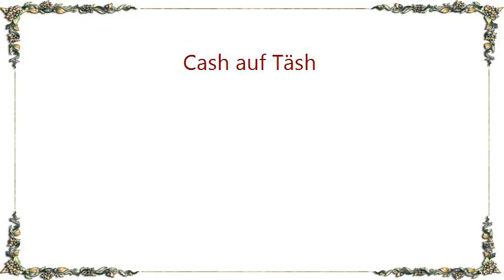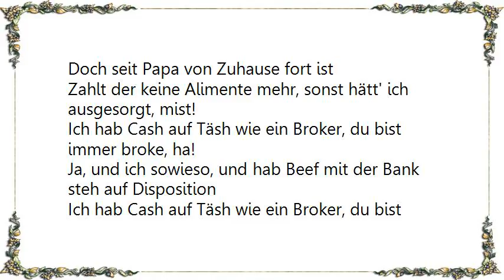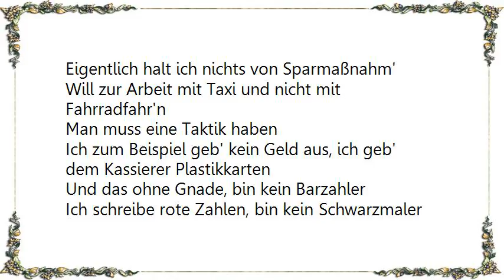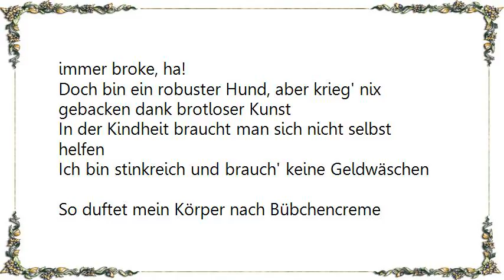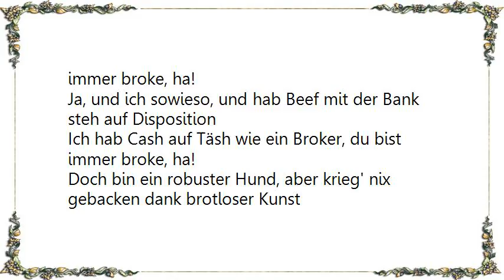BattleBoi Basti - Cash auf Täsh Lyrics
[Lyrics BattleBoi Basti - Cash auf Täsh]
Hände hoch! Öffne die Kasse, schnell
Schon hab ich die Hosen voll, voller Taschengeld
Alle ander'n sind arm, ich hab 'n Handelsvertrag
Heißt, ich kann mir alles leisten, solang Mama bezahlt
Oma legt mir keine Stolpersteine in den Weg
Besucht sie uns, kann man in meinen Augen Dollarzeichen winken seh'n
Endlich ist Kindertag!
Egal, welcher Verwandte Geburtstag hat, Geschenk krieg ich immer was
Bleibe ein Nimmersatt, was das ganze noch schlimmer macht
Ich hab von der EC-Karte meiner Mama den PIN geknackt
Gut, dass die kein' Schimmer hat, hoffentlich nimmt die das
Nicht persönlich, würd ich mehr kriegen, hätt' ich das nicht mehr nötig
Dreht mein Elternhaus den Geldhahn auf
Hab ich Kohle im Überfluss und mach mit Schule früher Schluss
Doch seit Papa von Zuhause fort ist
Zahlt der keine Alimente mehr, sonst hätt' ich ausgesorgt, mist!

Ich hab Cash auf Täsh wie ein Broker, du bist immer broke, ha!
Ja, und ich sowieso, und hab Beef mit der Bank steh auf Disposition
Doch bin ein robuster Hund, aber krieg' nix gebacken dank brotloser Kunst

Ich hab keine Patte in der Potte
Hab kein Geld für Gummis und steck' meine Latte in 'ne Socke!
Ich ertrag meine Schulden lang
Doch trag' keine Schuld daran, dass ich Schulden mag
Bin beziehungsunfähig trotz guter Bankverbindung
Überziehe so stätig, doch kriege Anerkennung
Mach ich mein Konto schnell wie meine Weinpull'n leer
Und errichte ein Basislager in mei'm Schuldenberg
Eigentlich halt ich nichts von Sparmaßnahm'
Will zur Arbeit mit Taxi und nicht mit Fahrradfahr'n
Man muss eine Taktik haben
Ich zum Beispiel geb' kein Geld aus, ich geb' dem Kassierer Plastikkarten
Und das ohne Gnade, bin kein Barzahler
Ich schreibe rote Zahlen, bin kein Schwarzmaler
Mein Geldinstitut: Reicht mir ruhig die Hand
Dein Geld zahlt sich aus und zwar durch die Bank

In der Kindheit braucht man sich nicht selbst helfen
Ich bin stinkreich und brauch' keine Geldwäschen
So duftet mein Körper nach Bübchencreme
Es wär' gelogen, zu sagen, dass es mir übel geht
Zeitgleich ess' und trink' ich von früh bis spät
Das billigste vom billigsten Krümeltee
Denn die Bank findet meine Bilanz kritisch
So bin ich abhängig von der Finanzspritze